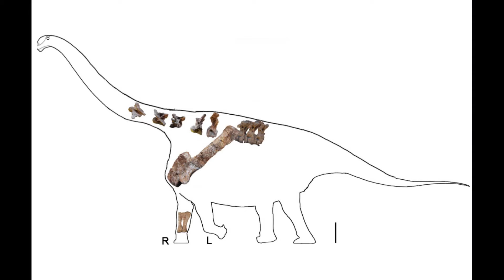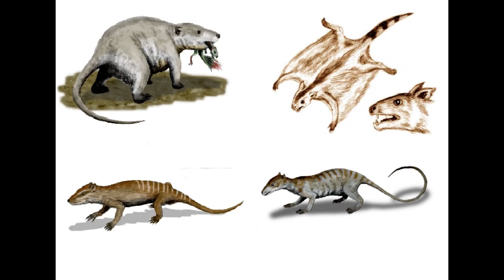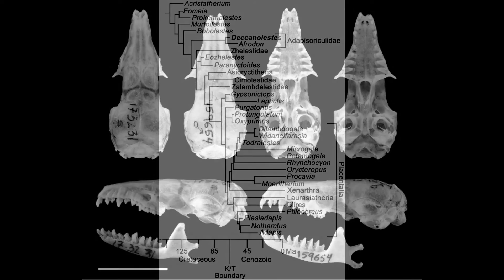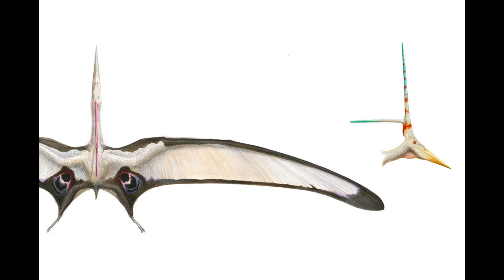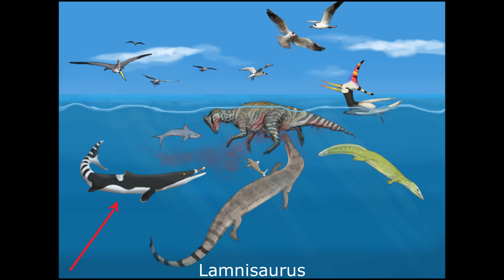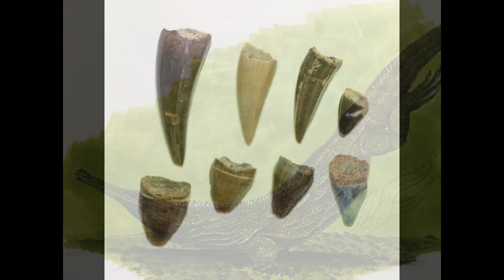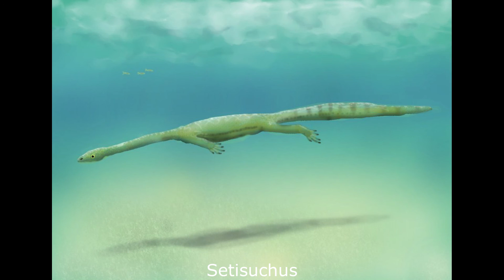Speculative Evolution: Eocene Africa Part 2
Please enjoy this second part of my Eocene Africa video series.